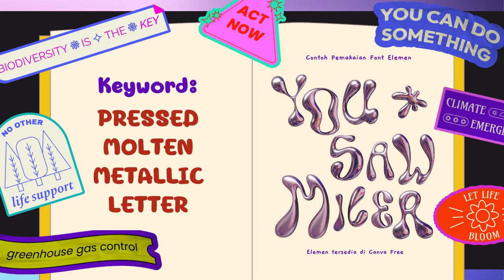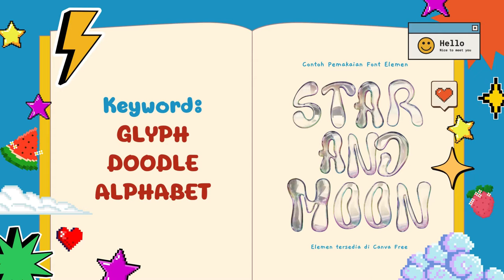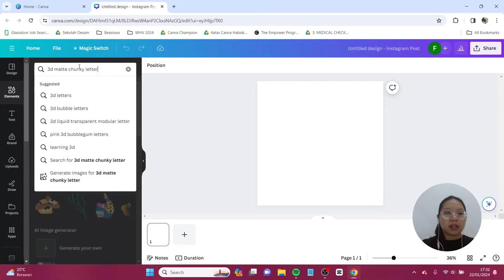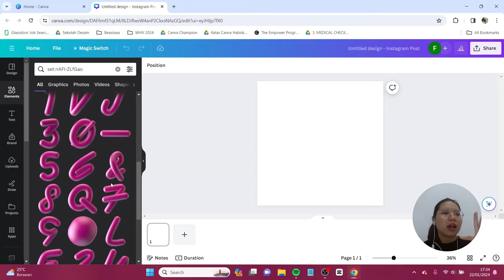25 Keyword Hidden Font Element di Canva FREE | WAJIB SAVE! KIYUT BANGETT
Bosan dengan font yang itu-itu aja? Ssstt, kamu bisa pakai beberapa font hidden gem ini yuk karena lucu dan baguss banget! Di sini ada 25 elemen canva free yang bisa kamu pakai buat mendesain. Jangan lupa tag aku di IG atau tiktok @canionyy ya.

Semoga kalian suka sama kontennya~